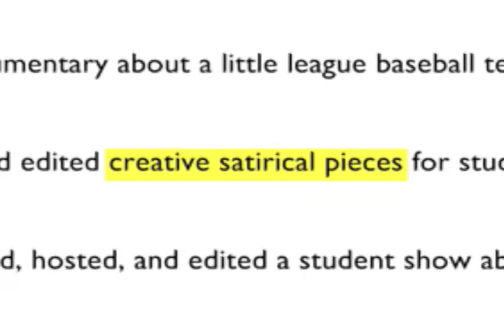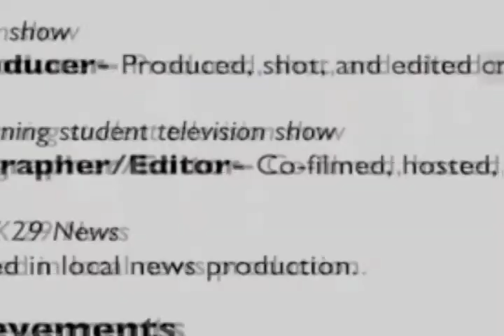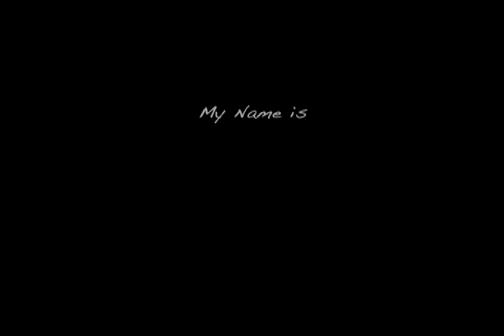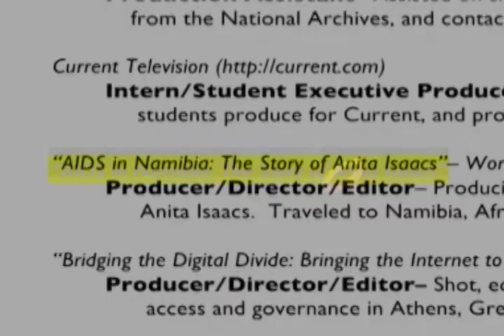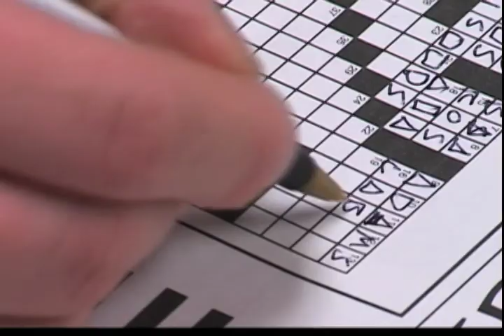Erin Barnett's Production Reel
A compilation of work that I've either produced, shot, directed, or edited.